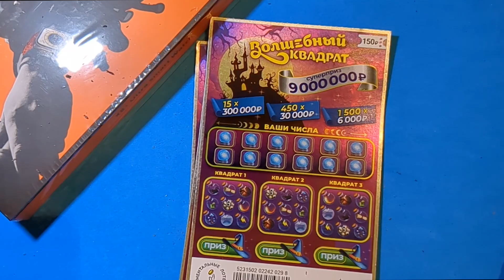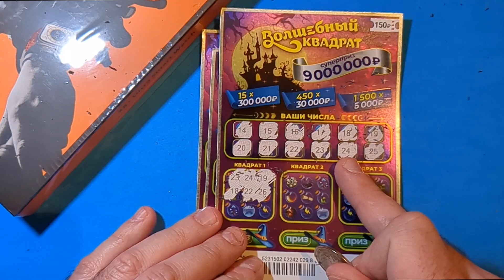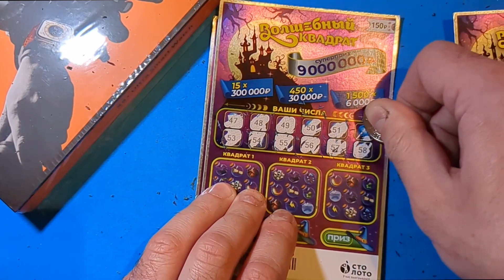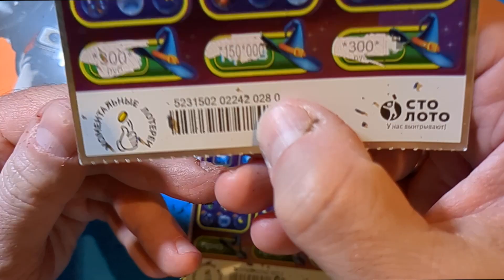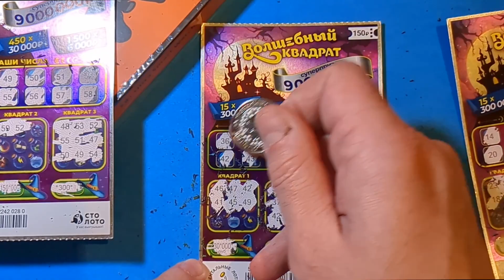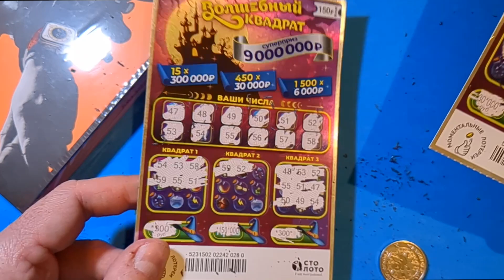УСПЕШНО СЫГРАЛ В ВОЛШЕБНЫЙ КВАДРАТ?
РАДИОВОЛНА И МАГИЯ ЗВЕЗД РУЛЯТ В ЭТОМ ЛОТЕРЕЙНОМ МИКСЕ ИЛИ ЕСТЬ ВЕРСИИ?

ВЫБРАЛ НЕСКОЛЬКО УДАЧНЫХ БИЛЕТОВ РАЗНЫХ ЛОТЕРЕЙ НА УДАЧУ!

ЛОТЕРЕЯ "РАДИОВОЛНЫ ОПТОМ"

НОВАЯ ЛОТЕРЕЙКА В которую мне повезло!

ПЛЮНУЛ НА КРОССВОРД И РЕШИЛ РИСКНУТЬ В ЭТУ ЛОТЕРЕЮ!

НЕУЖЕЛИ НАЙДЕТСЯ БУКВА "К"?

КУПИЛ ЛОТЕРЕЙНЫЙ МЕГАМИКС!

МЕГАИГРА В ЛОТЕРЕЮ КРОССВОРД! ШОКИРУЮЩИЙ РЕЗУЛЬТАТ!

ХОРОШИЙ ВЫИГРЫШ В БЮДЖЕТНУЮ ЛОТЕРЕЮ!

КУПИТЬ ТРИ ЛОТЕРЕИ ПО 50 или ОДНУ ЗА 150?

ПРИЯТНАЯ ИГРА В ОДНУ ИЗ ЛЮБИМЫХ ЛОТЕРЕЙ!

СЭКОНОМИЛ КАПИТАЛНО НА ЭТОЙ ЛОТЕРЕЕ И НЕ ПРОГАДАЛ!

ВЫИГРАЛ В ЭТУ ЛОТЕРЕЮ И НИ В ЧЁМ СЕБЕ НЕ ОТКАЗЫВАЮ

ЛОТЕРЕЯ СУНДУК ТАИТ В СЕБЕ МНОЖЕСТВО СОКРОВИЩ?

МАГИЯ ЗВЕЗД ЭТО ЛОТЕРЕЯ, КОТОРАЯ МЕДЛЕННО ВЕДЕТ ВАС К ЦЕЛИ! И ПРИВОДИТ В ИТОГЕ!

НУ НАКОНЕЦ ТО ЭТА ЛОТЕРЕЯ ОТРАБОТАЛА ДЕНЬГИ!

БЛЕСК И НИЩЕТА САМОЙ КРАСИВОЙ ЛОТЕРЕИ КАНАЛА!

ЭТА ЛОТЕРЕЯ МОЖЕТ УТЕШИТЬ)))

ХОКЕЙНАЯ ЛОТЕРЕЯ В КОТОРУЮ КОМУ ТО ПОВЕЗЛО?

ЛОТЕРЕЯ ОТ ФИКТИВНОЙ ХОКЕЙНОЙ ЛИГИ А ЧТО ТАК МОЖНО

БЫЛОЛОТЕРЕЯ КРОССВОРД СНОВА РУЛИТ СЮРПРИЗАМИ?

ОЧЕНЬ ЭФФЕКТИВНАЯ ЛОТЕРЕЯ , КОТОРОЙ ТОРГУЮТ ОПТОМ! НАДО БРАТЬ?

И СНОВА ЛОТЕРЕЯ ВОЛШЕБНЫЙ КВАДРАТ УДИВЛЯЕТ!

НЕПЛОХО СЫГРАЛ В ЛОТЕРЕЮ ПОСЛЕ РАБОЧЕГО ДНЯ!

ПОЛУЧИЛОСЬ ВЫИГРАТЬ В ХОРОШУЮ ЛОТЕРЕЮ?

САМАЯ КРАСИВАЯ ЛОТЕРЕЯ ПО ВЕРСИИ КАНАЛА Techno Bar Plus 2023!

СНОВА СЮРПРИЗ ОТ ЛОТЕРЕИ СЧАСТЛИВАЯ КАРТА?

СТАРШИЙ БРАТ ЛОТЕРЕИ РАДИОВОЛНА! БОЛЬШЕ ЗНАЧИТ ЛУЧШЕ?

ИГРАЮ В ЛОТЕРЕЮ РАДИОВОЛНА!

УНИКАЛЬНАЯ ЛОТЕРЕЯ АНАЛОГОВНЕТ

ПРИЯТНАЯ ЛОТЕРЕЯ! В НЕЕ ОЧЕНЬ ЧАСТО ВЕЗЁТ ИБО ЕСТЬ НЮАНС!

НУ НАКОНЕЦ ТО ПРИЯТНЫЙ ИСХОД В ЛОТЕРЕЕ КАЛЕНДАРЬ УДАЧИ!

ЧТО ЛЕГЧЕ ВЫИГРАТЬ В ЭТУ ЛОТЕРЕЮ ИЛИ В ХОКЕЕ?

СНОВА ШОК! СЕГОДНЯ КРУТОЙ ВЫИГРЫШ! ОН ПОДТВЕРДИЛ МЕТОДИКУ ВЫБОРА ЛОТЕРЕИ! СТАНЬЕТЕ БОГАТЫМИ!

НОВАЯ ТОРГОВАЯ ТОЧКА ЗАЛОГ УСПЕХА ВЫИГРЫША?

РАБОТАЕТ ЛИ В ЭТОЙ ЛОТЕРЕИ МЕТОДИКА СЧАСТЛИВОГО ВЫБОРА?

НЕОЖИДАННЫЙ ВЫИГРЫШ ОТ ПРОВАЛЬНОЙ ЛОТЕРЕИ?

ПАРОДИЯ НА ЧИСЛОВУЮ ЛОТЕРЕЮ!

ЛОТЕРЕЯ МИЛЛИОНЕР НЕ ДАСТ ВАМ ПРОИГРАТЬ?

НОВАЯ ЛОТЕРЕЯ СО СТАРЫМИ ДЫРАМИ!

ИНТЕРЕСНАЯ ЗАРУБА ОТ КРАСИВОЙ ЛОТЕРЕИ?

ЛОТЕРЕЯ ТУТАНХАМОН РЕШИЛА ПРЕПОДНЕСТИ СЮРПРИЗ!

НУ НАКОНЕЦ ТО ЭТА ЛОТЕРЕЯ ДАЛА ПЛЮС!

ЛОТЕРЕЯ ИЗ ОДНОИМЕНОГО ФИЛЬМА 2023!

КАК НАСЧЕТ ЛОТЕРЕИ , В КОТОРОЮ НЕ ПРОИГРАТЬ?

Эта лотерея как КВАЗИМОДА ТОЛЬКО НАОБОРОТ!

СЕГОДНЯ МОЙ ДЕНЬ ПОБЕДЫ В ЭТУ ЛОТЕРЕЮ!

ДИЗАЙН ЭТОЙ ЛОТЕРЕИ ЗАСТАВИТ ЕЕ КУПИТЬ!

КАК ЖЕ ТАК СОВПАЛО В ЛОТЕРЕЕ БОУЛИНГ?

ЛОТЕРЕЯ ЗОДИАК НАСТРОЕНИЕ НЕ ИСПОРТИТ?
3 комментария

КУПИЛ ЛОТЕРЕЙНЫЙ МЕГАМИКС!